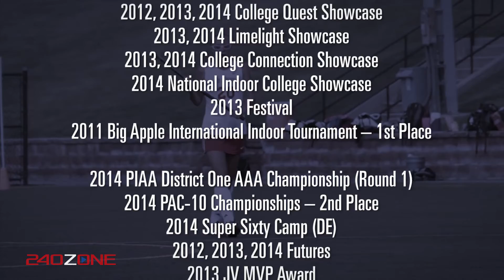Makena Aberle Field Hockey Documentary